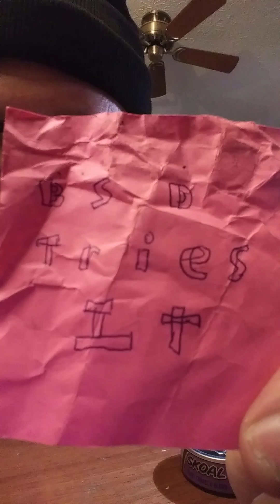BSD Tries It- Skoal Berry Tobacco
Hello Everyone.

Bright Side Dylan Here with another Episode of BSD Tries It.

And Today.

I'm having a look at Skoal Berry Tobacco.

And seeing if it's worth getting or not.